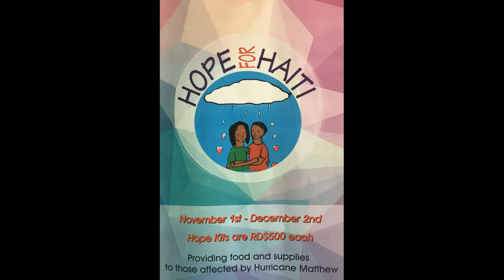SCS News November 29, 2016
Bringing you the latest news from Santiago Christian School - discussing the sophomore Washington DC trip, the senior Lanzamiento, and the Hope for Haiti fundraiser.

Filmed and edited by high school students in the Media and Technology elective.